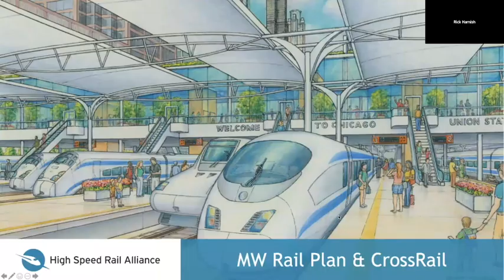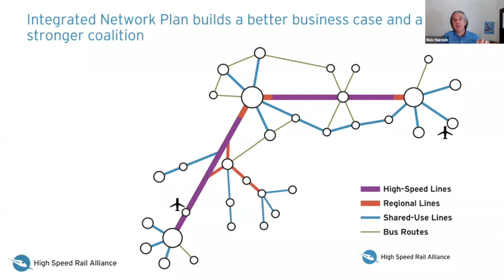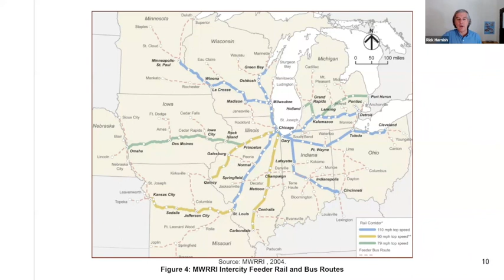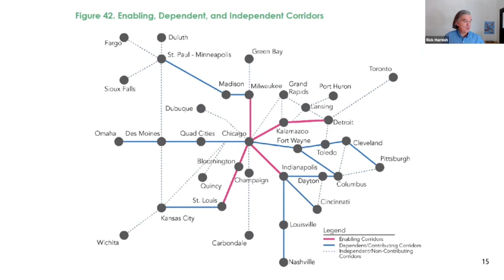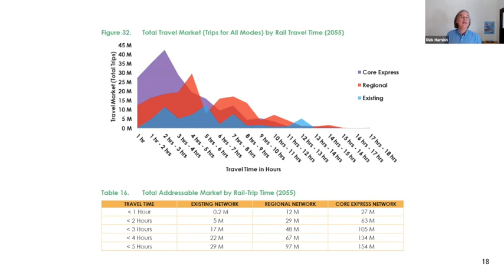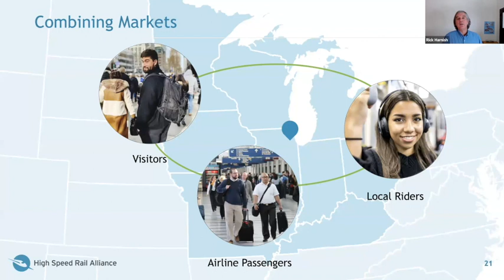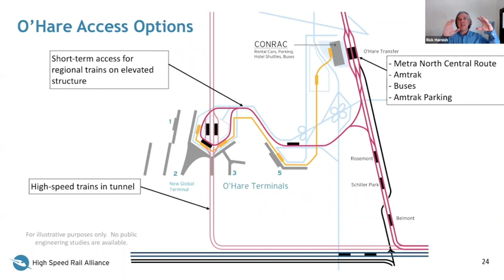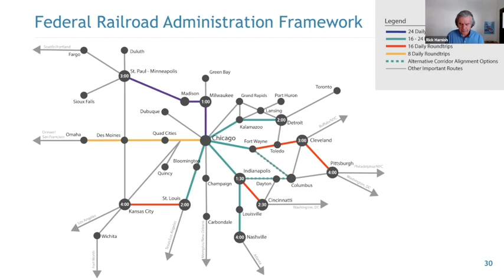The FRA's New Midwest Rail Plan and CrossRail Chicago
In this video we take a look at the FRA’s new Midwest Regional Rail Plan and discuss the importance of building a high-capacity, dedicated passenger line through Chicago to make the proposed network a reality.

The Federal Railroad Administration’s Midwest Regional Rail Plan, released October 13, lays out a compelling vision for a network of high-speed trains that would transform travel across the Midwest.

The plan envisions a network that consists of four “pillar corridors” radiating out from Chicago, with endpoints in Minneapolis-St. Paul, St. Louis, Indianapolis and Detroit. These high-speed lines form the backbone of the system and would be integrated with transit systems and regional lines. This would make connections much faster and easier between hundreds of cities throughout the Midwest.

In order for this network to work, Chicago needs to be prepared to handle increased rail traffic. That’s why we’ve proposed CrossRail Chicago. CrossRail would create a north-south route through Chicago to connect fast region regional trains, airport trains, and high-speed trains from around the Midwest to Union Station and O’Hare.

Both of these proposals are inextricably linked in the effort to bring high-speed trains to the Midwest.

You can read more about the FRA's Midwest Regional Rail Plan

If you enjoyed this or other videos, please consider becoming an HSRA member.

The Alliance is membership-supported, and we are the nation’s largest and most seasoned high-speed rail advocacy organization.  Since our founding in 1993, we have been a driving force behind numerous policy and funding achievements.

You can help make high-speed rail a reality by joining us today.